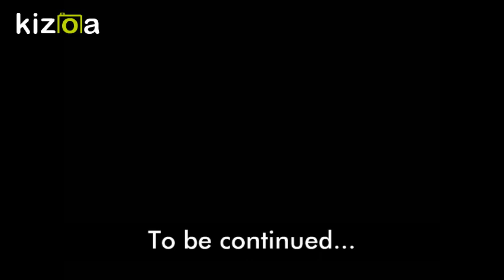Kizoa Movie - Video - Slideshow Maker: SasuSaku Movie: "Feelings" Part Two